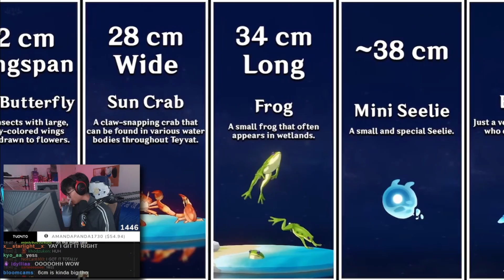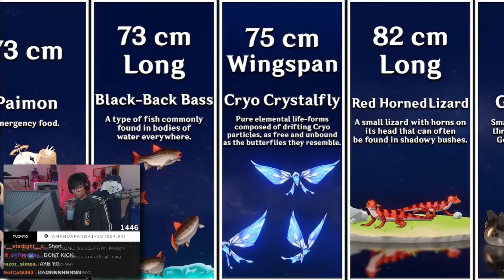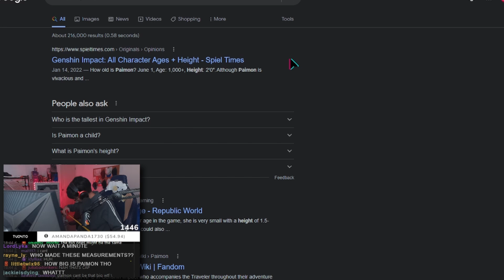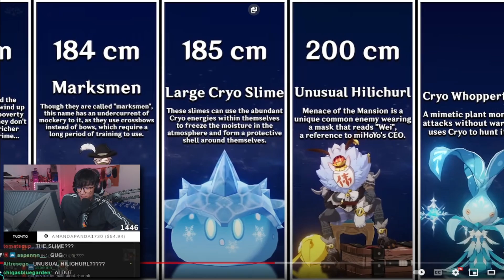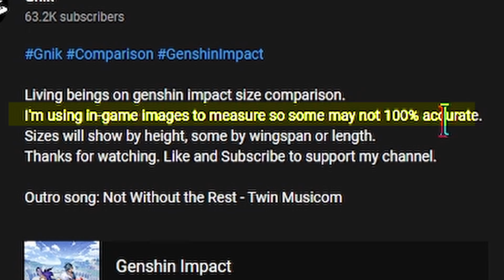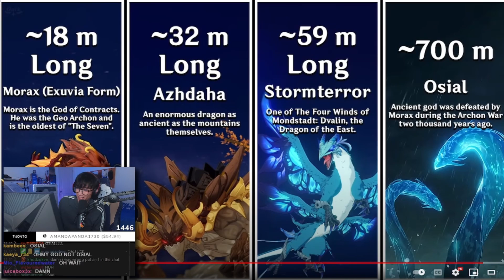Smallest vs. Largest Genshin Creatures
Genshin Impact be like: five star, four star, sword person, spear person, book person, cool story and lore and cool animations